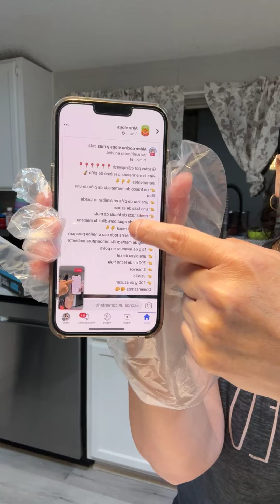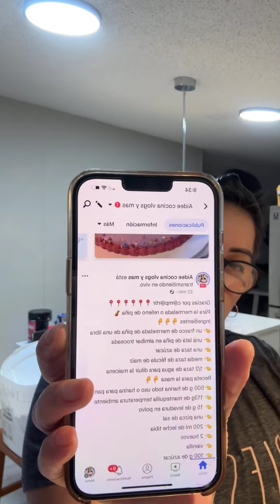Una masa para conchas y empanadas y relleno de piña 🍍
Gracias por estar en este pequeño live fue corto pero espero que les sea de mucha utilidad
Gracias por c@mp@rtir 📍📍📍📍📍📍
Para la mermelada o relleno de piña 🍍
Ingredientes 👇👇👇
👉 un frasco de mermelada de piña de una libra
👉 una lata de piña en almíbar troceada
👉 una taza de azúcar
👉 media taza de fécula de maíz
👉 1/2 taza de agua para diluir la maicena
Receta para la masa 👇👇
👉500 g de harina todo uso o harina para pan
👉 113g de mantequilla temperatura ambiente
👉 2 huevos
👉 vainilla
Nos vemos mañana para armar nuestras empanadas y conchas 😋😋